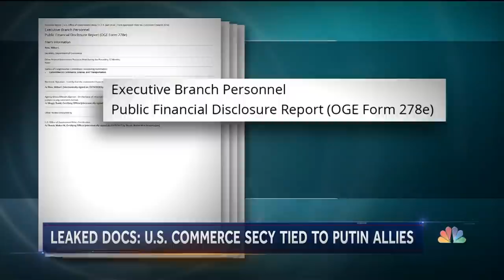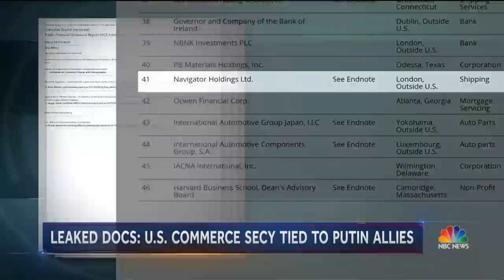The Paradise Papers: Commerce Sec. Ross Denies Concealing Russian Business Ties | NBC Nightly News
Millions of leaked documents are raising questions about links between Commerce Secretary Wilbur Ross and Russia after accusations he failed to disclose ties to a firm linked with top Russian Oligarchs, including Vladimir Putin.